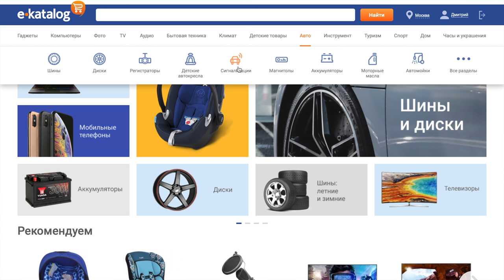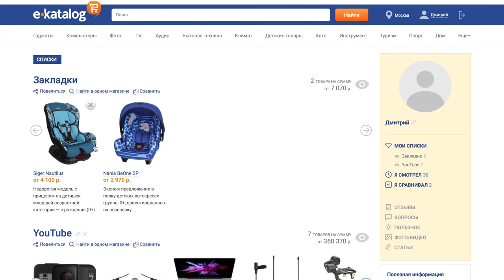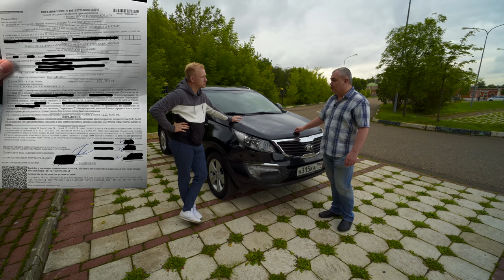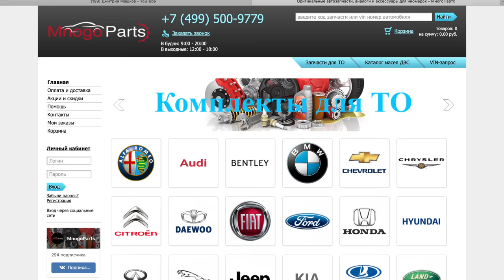ЧТО ДЕЛАТЬ ЕСЛИ ПОПАЛ В ДТП? ЧИНИТЬ ИЛИ ПРОДАТЬ? ВОТ ЖИВОЙ ПРИМЕР. СКОЛЬКО ЗАРАБОТАЕТ ПЕРЕКУП?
Что делать если вы попали в небольшое или большое ДТП и у вас нет КАСКО, но повезло и у виновника ДТП есть ОСАГО, а значит вам дадут какие-то выплаты. Продать? Чинить? А как выгоднее? А как лучше? Вот в этом ролике мы разбираем как раз такой вопрос на живом примере.
За предоставленную машину говорим спасибо Александру, которого вы все уже знаете вот он =